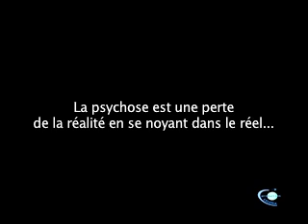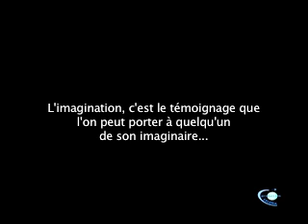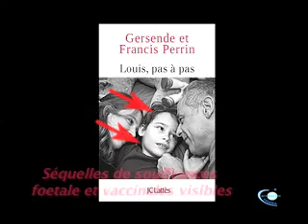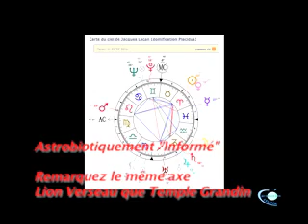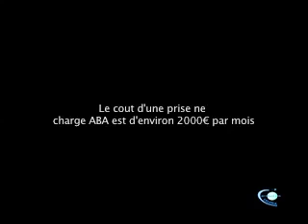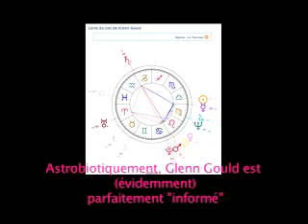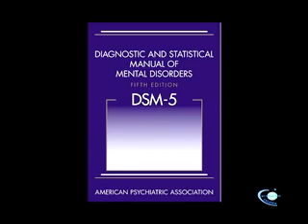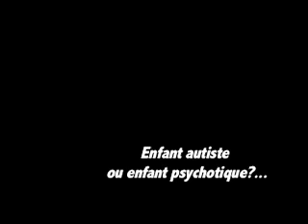Autisme ou psychose? That is the question...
Afin d'éviter cette confusion de plus en plus fréquente -source de perte de temps et d'argent pour tout le monde (collectivité et parents)- René Boucher, psychologue, spécialiste de l'autisme depuis 30 ans, nous fait part de son expérience remarquable sur le sujet.

Il nous explique bien cette notion et différence fondamentale (qui semble échapper même à de nombreux "dits" spécialiste-de-l'autisme, associations et autres) entre autisme et psychose afin de surtout ne plus confondre ces deux pathologies et, accessoirement, comment ne pas tomber dans le piège de "l'inversion".

Le propos est vaste, complexe parfois, et pourra peut-être paraître long pour certains, d'autant plus que nous manquions cruellement d'images.

Nous conseillons, comme nous l'avons fait nous-même, de réécouter plusieurs fois l'interview et pour les parents intéressés, de s'en "imprégner" ++ ...

Car effectivement, leur progéniture qui cause problème, n'est peut-être pas forcément le futur génie du siècle, mais un simple "caractériel" lambda souffrant de ses mémoires karmiques névrotiques...

-avec, de surcroit, un crâne bloqué par une naissance médicalisée et un cerveau anoxié par la vaccination-

...animé de ce fait, d'une seule pulsion de destruction comme moteur de vie...

Quoi qu'il en soit, de notre point de vue, rien ne pourra être réellement compris du dérèglement profond du cerveau de l'enfant (et de l'adulte) si la notion de Cerveau Vibratoire Quantique®  et tout son mécanisme sous-jacent (Pulsation/Mouvement/Médusa/Wings bird...) n'est pas compris et acceptée comme dénominateur commun à tout cela...

Bonne écoute;

BioticTV